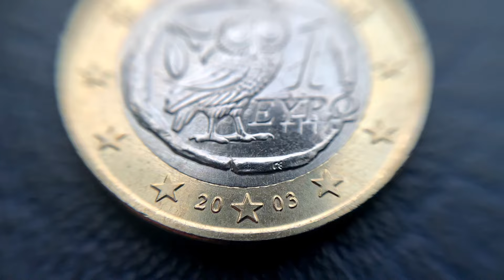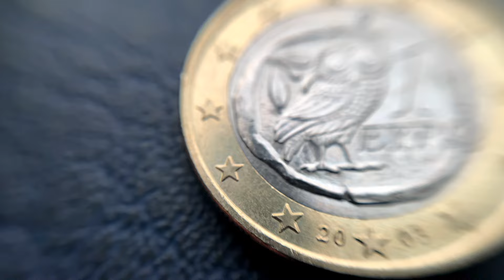RARE 12.000.000 - 1 Euro coin 2003 Greece